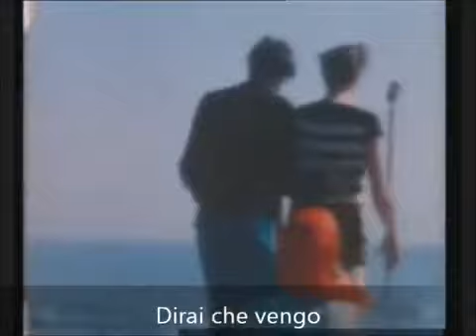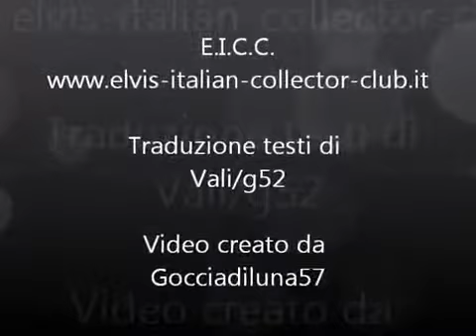Is It So strange - Elvis Presley (Sottotitolato)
Is It So strange - Elvis Presley  Sottotitolato in Italiano